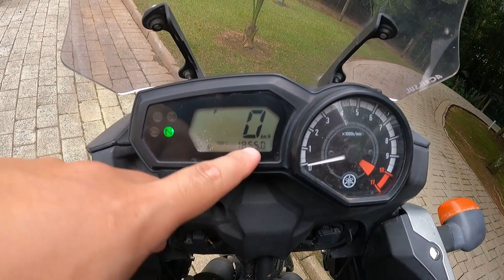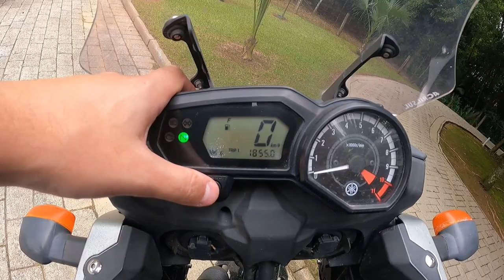TENERE 250 EM 2024/2025 VALE A PENA COMPRAR? - 2 anos com a TENERE mas resolvi vender..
2 anos com a TENERE mas resolvi vender - VALE A PENA TER UMA EM 2024/2025?

No vídeo você verá um feedback confiável de alguém que ficou com a Tenere Yamaha 250cc por 2 anos e 3 meses.